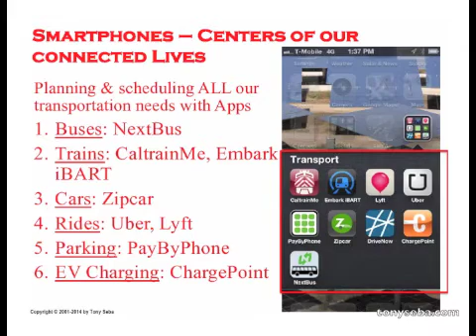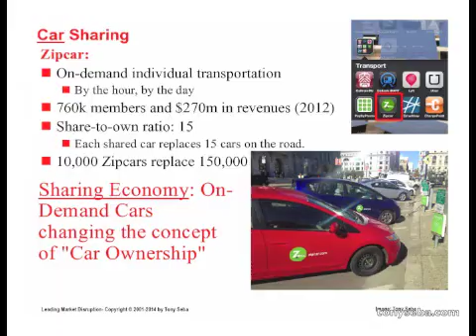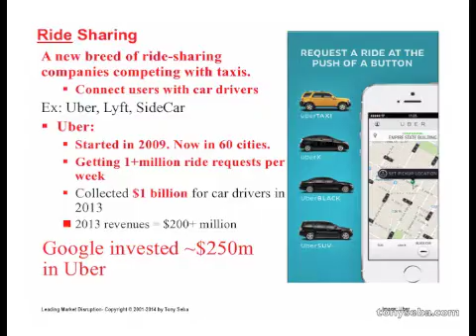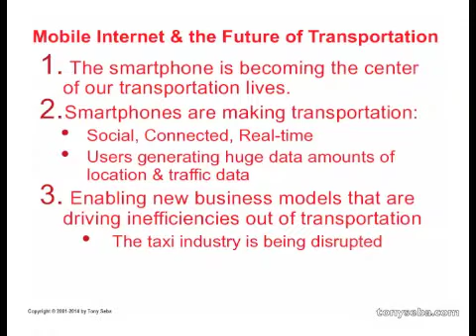The Smartphone and the Clean Disruption of Transportation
Tony Seba, author of "Clean Disruption" gives the keynote address at the California League of Cities Planning Commissioners Academy, March 28, 2014, on the clean disruption of transportation.

This video clip shows how the smartphone / mobile internet and cloud-based technologies are transforming public and private transportation: the disruption of taxis, car sharing, ride sharing, electronic payment of parking, social mapping and traffic management, on-demand mobility, and more.